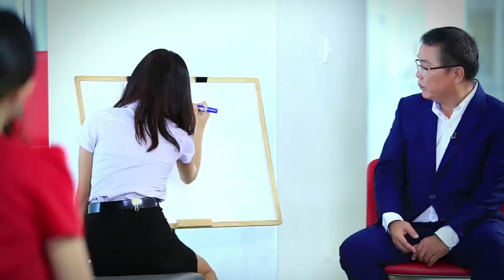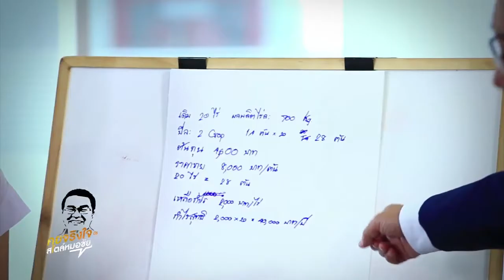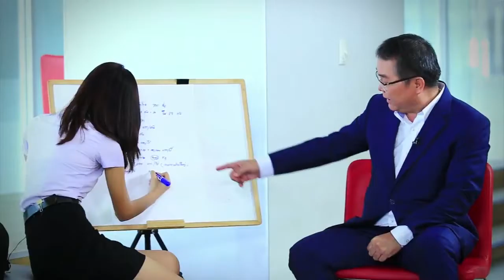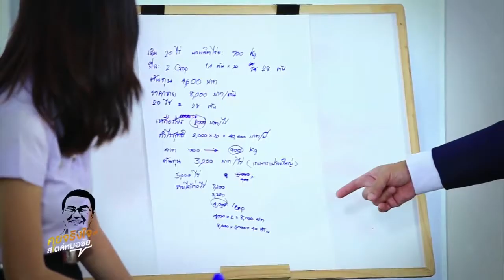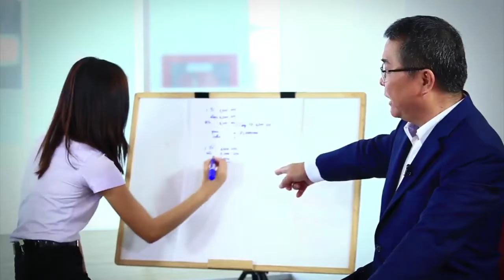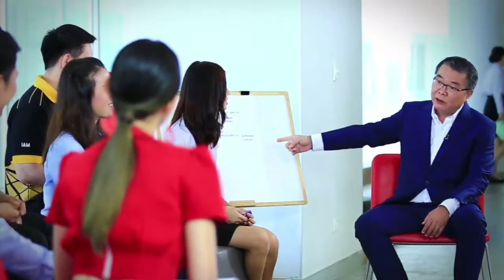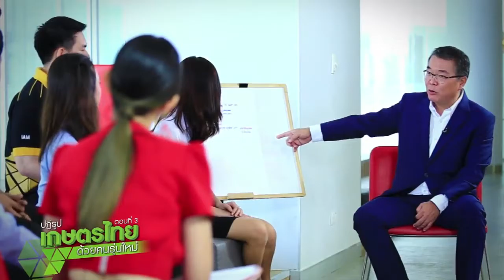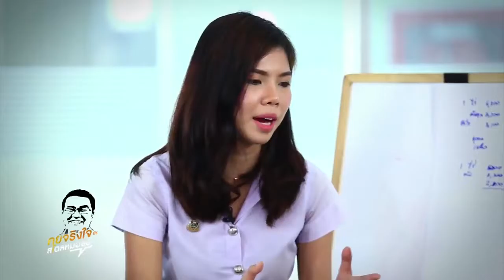คุยจริงใจ สไตล์หมอชัย "ปฏิรูปเกษตรไทยด้วยคนรุ่นใหม่ 1" ตอน 3